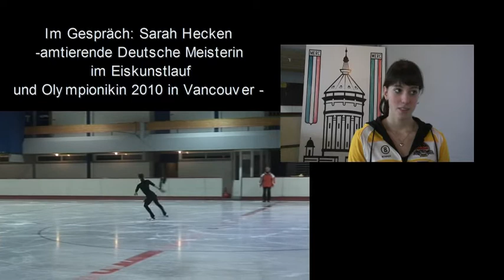Mannheim - Olympionikin Sarah Hecken im Gespräch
Mannheim / Metropolregion Rheinneckar besuchte die Deutsche Meisterin im Eiskunstlauf und Olympiateilnehmerin von Vancouver 2010, Sarah Hecken bei einer Trainingseinheit im Leistungszentrum in Mannheim.